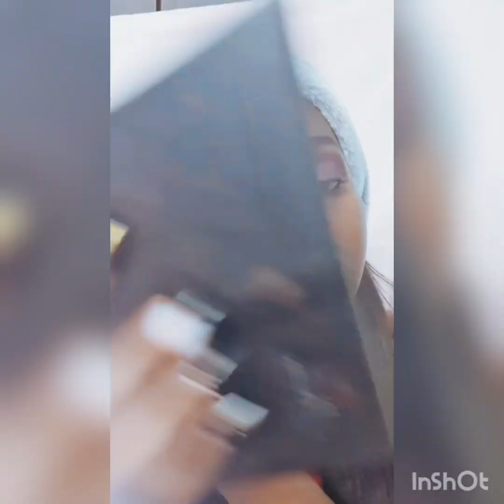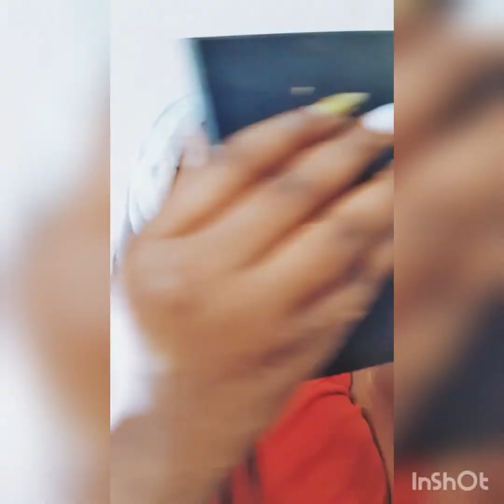BOLD PURPLE LOOK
I put together a simple makeup tutorial that can be added on your list of the holiday looks. Few items were incorporated so no need to struggle my dear fashion  gang.

Below are the list of items used;
1. Davis eye pencil
2. L.A Girl PRO concealer
3. Maybelline Vivid Matte Liquid
4. Maybelline mascara
5. Sasha buttercup setting powder
6. MAC compact powder
7. Clinique foundation
8. A misplaced eyeshadow palette which has   even no brand name on it. lol

Music
Sangria